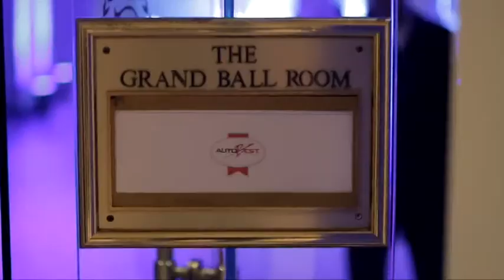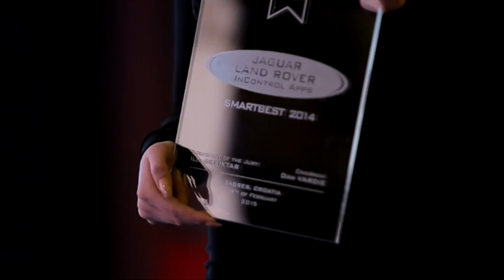Autobest Gala 2015 Zagreb